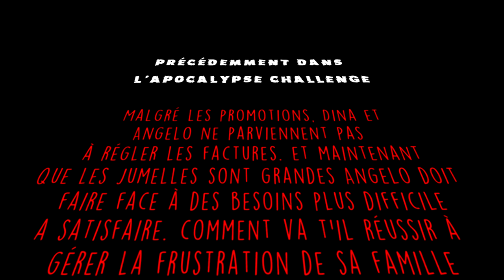[FR] Sims 4 - Challenge Apocalypse - Épisode 9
La galère encore et toujours la galère !